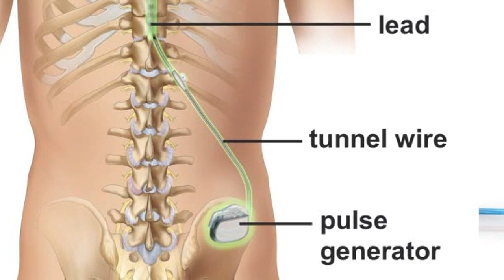Newer treatment could help those with diabetes, nerve pain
There may be yet another hidden health concern of the coronavirus pandemic: Cases of diabetes have continued to climb